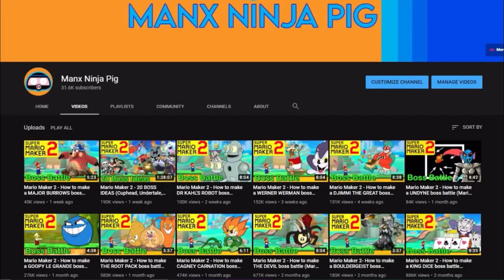Mario Maker 2 - How to make a Mollusque-Lanceur boss battle(Mario Odyssey Octopus Boss)(Boss Ideas)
Super Mario Maker 2 - This video shows you how to make Mollusque-Lanceur, from Super Mario Odyssey in super mario maker 2! Mollusque-Lanceur is usually just known as the Mario Odyssey Octopus Boss lol

Tell Me if you want to see more Mario Odyssey bosses!
Let me know if you enjoyed this boss Fight :)